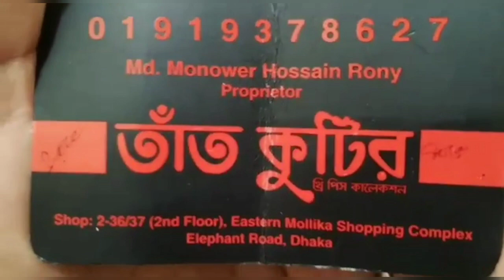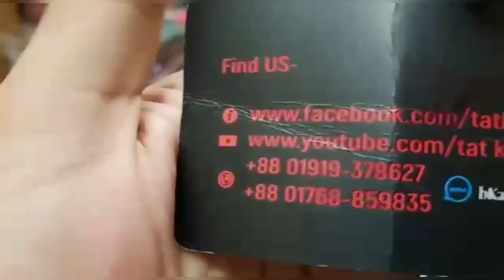পাকিস্তানি বারিশ এর সবগুলো ড্রেস ই অসাধারণ | আপনার পছন্দের ড্রেস এর জন্য এখনই বুকিং করুন